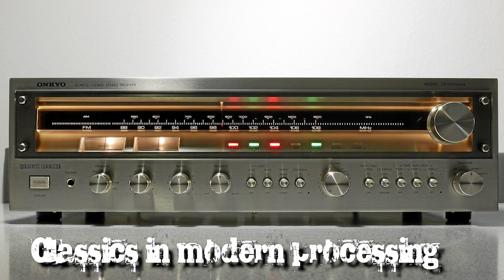classic in modern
I will be grateful for any help to develop the channel 💪

₿ BTC : 1A15pvDiJTDtKUQ3SdG5fhirUQJJZmFiz5
ETH : 0x4e3825fe8910a878c45a34ba15f6123993e1f394